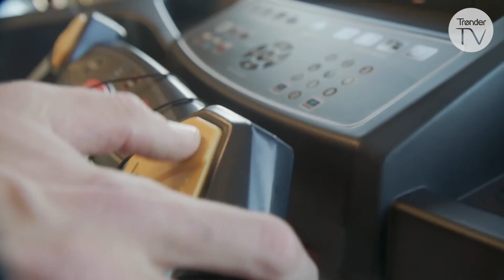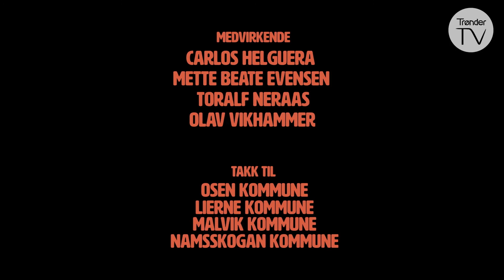På Kryss & Tvers - Episode 06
Elvekanten Ysteri, også kalt Gammel Erik Ysteri, startet som et prøveprosjekt på kjøkkenet. Vi har besøkt grunnleggeren Carlos Helguera i Namsskogan.
Vi drar også til Søndre Vikhammer Pilgrimsherberge rett utenfor Trondheim. Dette er et gårdsbruk på historisk grunn, med gravhauger og bautasteiner fra vikingetiden.

Reportasjemagasin fra Trøndelagsregionen, med programleder Edvard Pettersen.